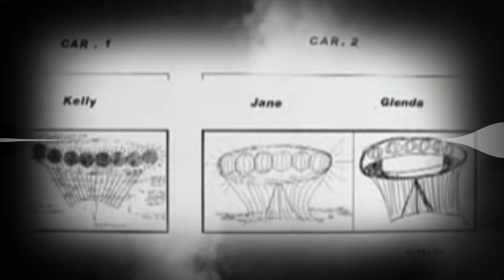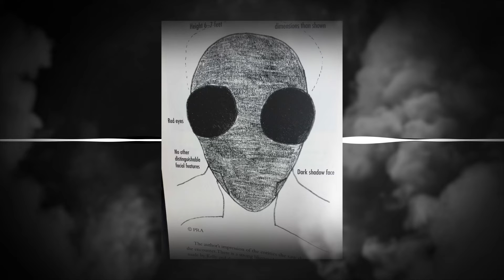Il traumatico rapimento di Kelly Cahill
Kelly Cahill è una donna australiana che, l'8 agosto 1993, subì una traumatica esperienza di abduction. Verso mezzanotte osservò delle strane luci con quelle che sembravano sagome all'interno. Dopo un attimo, le luci si spensero, o almeno così sembrò...

🎙️ I MIEI PODCAST!

📕 SII PROTAGONISTA. CONSIGLIAMI UNA STORIA!